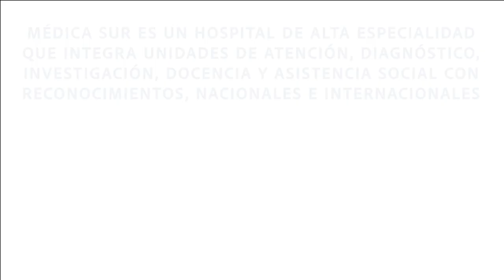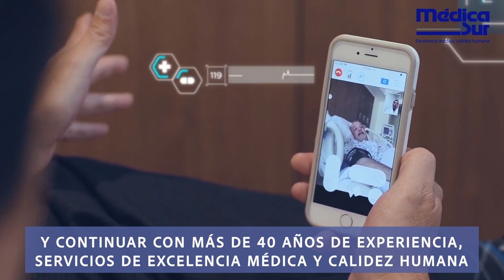Médica Sur regresa al Mercado de Valores